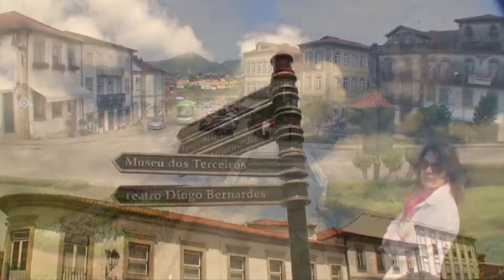Tiozinhos Mochileiros-UMA VIAGEM PORTUGUESA-PONTES DE LIMA-5/12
JAqui estão os vídeos individuais das cidades que visitamos em Portugal. Existe um vídeo completo de 1h com toda viagem.